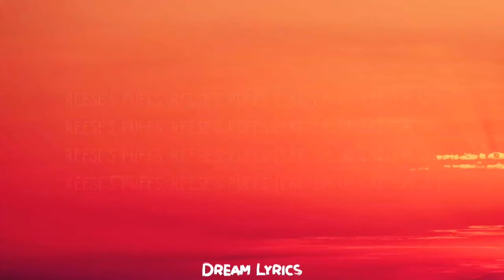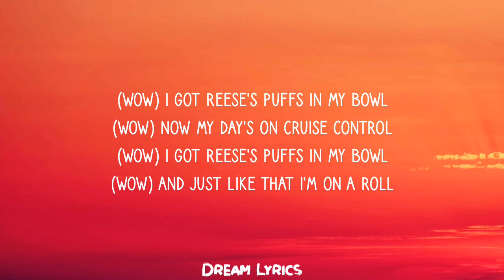Reese's Puffs (Lyrics) (TikTok song) eat em up eat em up